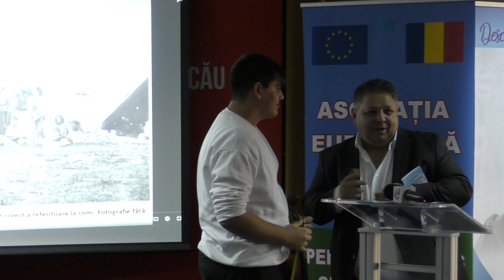167 de Ani de la Abolirea Sclaviei Romilor